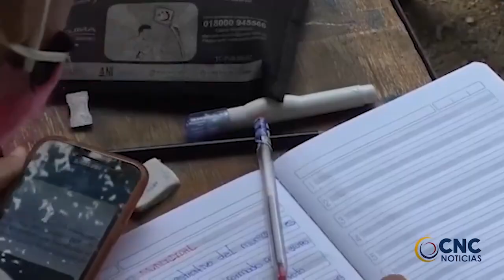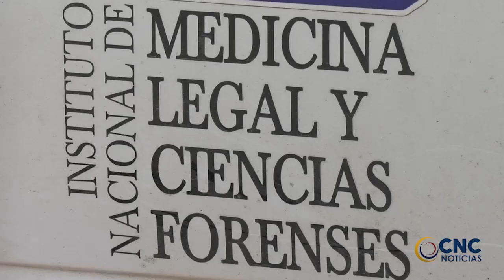Madres comunitarias de hogares y Centro de Desarrollo Infantil del ICBF de Vpar, protestarán